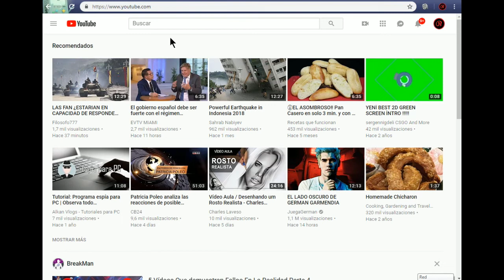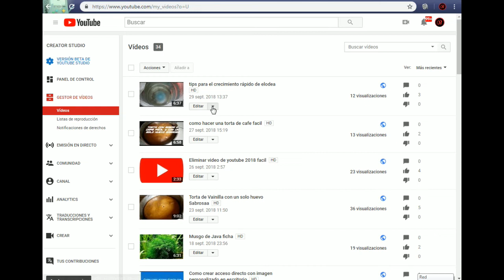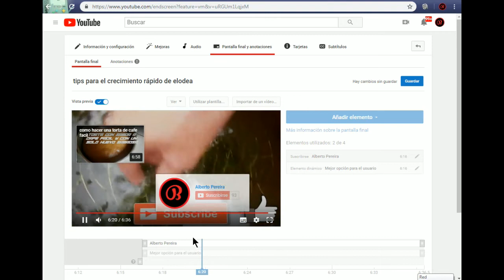como poner pantalla final y anotaciones en un vídeo 2018 y 2019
Hola amigos aqui les traigocomo poner pantalla final y anotaciones en un vídeo 2018 y 2019 al terminar  tus videos va a sugerir a la gente a subscribirse es muy facil de hacer y subscribete a mi canal
Si descargas el navegador Brave con este y lo utilizas gratis por 30 días nos apoyaran con 5 USD. Gracias